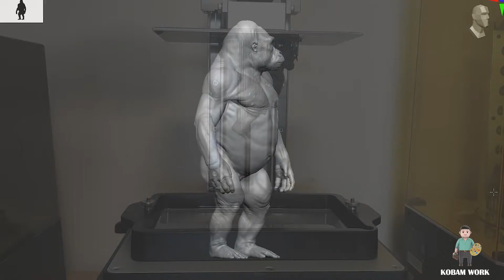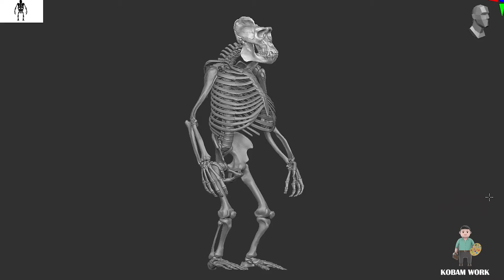콩스컬 아일랜드 디오라마 (Kong Skull Island Diorama)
This clip shows how to sculpt, print and paint figure.